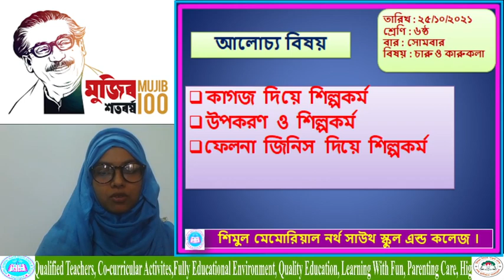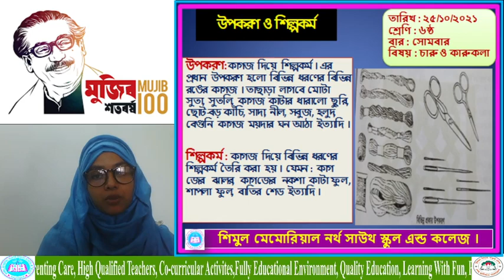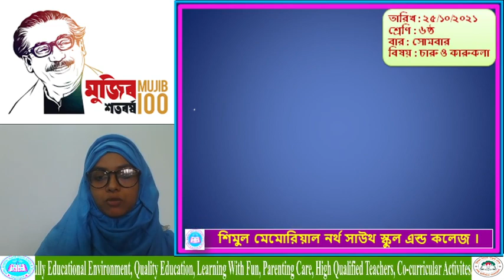class 6 art & craft 25 10 21